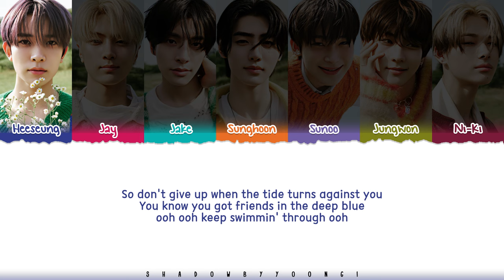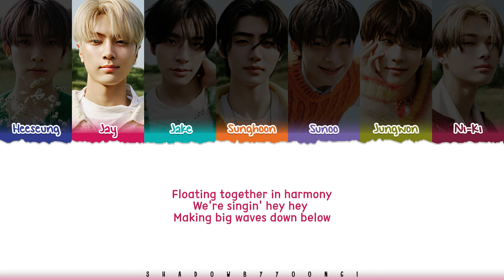ENHYPEN 'Keep Swimmin' Through' (Baby Shark's Big Movie) Lyrics | ShadowByYoongi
All Rights Administered by HYBE/ BE:LIFT

👥Artist: ENHYPEN
🎵Song: Keep Swimmin' Through
📚Album: Baby Shark's Big Movie

enhypen baby shark keep swimmin through color coded lyrics